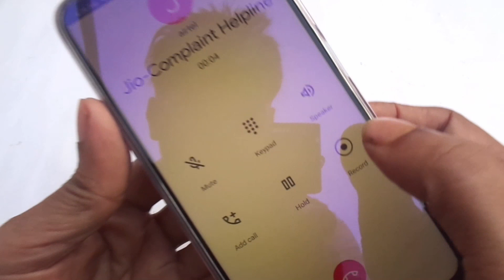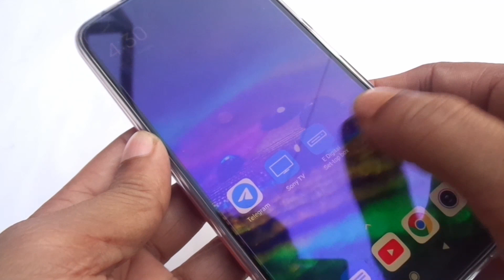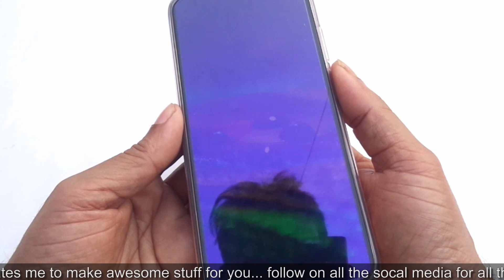Redmi 9 Power 📲 2big Problem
redmi 9 power call recording setting_ redmi 9 power call recording_ redmi 9 power hanging problem
Redmi 9 Power --48MP quad rear camera, ultra-wide, macro mode, portrait, ai scene recognition, night mode, hdr, pro mode | 8MP front camera
Redmi 9 Power -16.58 centimeters (6.53 inch) FHD+ multi-touch capacitive touchscreen with 2340 x 1080 pixels resolution, 394 ppi pixel density and 19.5:9 aspect ratio
Redmi 9 Power -Memory, Storage & SIM: 4GB RAM | 64GB internal memory expandable up to 512GB | Dual SIM + Dedicated SD card slot
Redmi 9 Power -Android v10 operating system with upto 2.0GHz clock speed Qualcomm Snapdragon 662 octa core processor
Redmi 9 Power -6000mAH large lithium-polymer battery 18W charging support
1 year manufacturer warranty for device and 6 months manufacturer warranty for in-box accessories including batteries from the date of purchase
Redmi 9 Power -Box also includes: Power adapter, usb cable, SIM eject tool, warranty card, user guide and clear soft case
Redmi 9 Power (Fiery Red, 4GB RAM, 64GB Storage) - 6000mAh Battery | 48MP Quad Camera | Extra INR 1000 Amazon Pay Cashback
Redmi 9 Power (Fiery Red, 4GB RAM, 128GB Storage) - Snapdragon 662 Processor